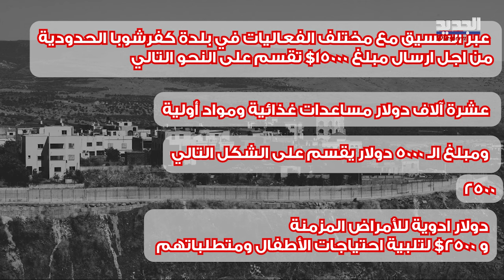المغتربون يهبون لنجدة اهاليهم في الحـ ر ب وشهود عيان يكشفون عن مبادرة من قلب الجنوب وإلى الجنوب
العائلات الصامدة في البلدات التي تتعرض لقصف يومي معادي، عاجزة عن تامين مقومات الحياة الاساسية من محيطها، فالمحللات التجارية والتموينية مغلقة، والسيولة التي كانت موجودة انتهت.
ولكن ما زال المغتربون يرسلون بصماتهم الخيرية التي تخفف من وطأة صعوبة الحرب على الصامدين في منازلهم.